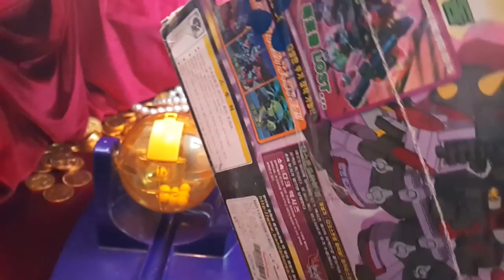구독자 500명 돌파 기념 이벤트 당첨자 발표 !! 02 열심상 발표 (2월 13일 오전 2시 ) - 장난감 황제의 보물창고 No.250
* 업로드가 늦어져서 죄송합니다. 다음부터는 제시간에 업로드 하도록 노력하겠습니다.
기다리시는 분들을 위해 2개로 나누어 최대한 빨리 올립니다. 01편은 빙고추첨 당첨자 발표이고, 02편은 열심상 당첨자 발표입니다.

저번 구독자 200명 이벤트 이후 1달동안 제 유튜브 채널에서 가장 열심히 활동해주신 분을 열심상 당첨자로 결정했습니다.
 자세한 내용은 영상을 확인하시기 바랍니다.

당첨되신 구독자분 축하합니다!! 당첨된 분은 제 이메일 받으실 주소와 성함, 전화번호를 보내주시면 택배비를 제가 내고 선물을 보내드립니다.

당첨되신분께서 1주일(20일까지)안에 받으실 주소,성함,전화번호를 제 이메일에 보내시지 않으시다면 선물을 받으실 의사가 없으신것으로 판단하고 그 선물은 다음이벤트로 이월하겠습니다.꼭 참고하시길 바랍니다.

그리고 안타깝게 당첨되지 못하신 분들은 너무 실망하지 마시구요, 앞으로 더 많은 이벤트와 선물을 준비하겠습니다. 앞으로도 꾸준한 관심가져 주시면 좋은 결과가 있을거에요^^

장난감 황제의 유투브 채널을 많이 사랑해주세요^^